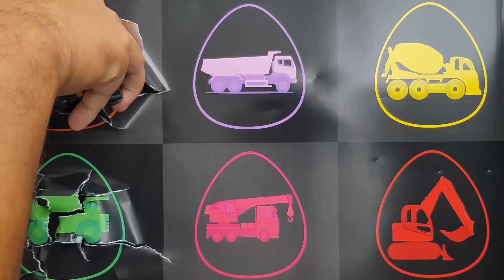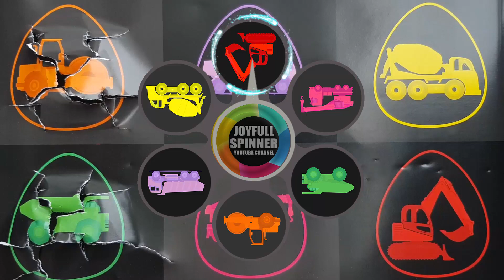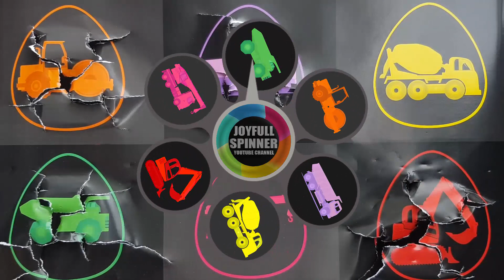Alat Berat Konstruksi : Mixer Truck, Dump Truck, Slender, Crane, Excavator, Truk Tambang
Joyfull Spinner merupakan sebuah Channel Youtube yang menyajikan hiburan dan petualangan yang bisa dijadikan informasi bagi kita semua

Channel Youtube Joyfull Spinner juga akan selalu hadir setiap harinya, jadi jangan sampai terlewatkan yaaaa 🥰
Selamat Menyaksikan 🙏🙏